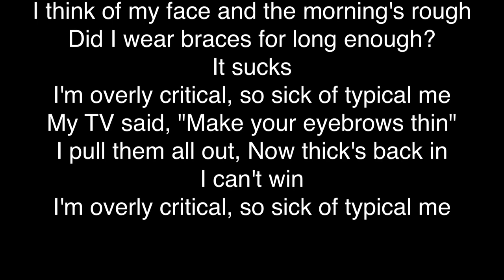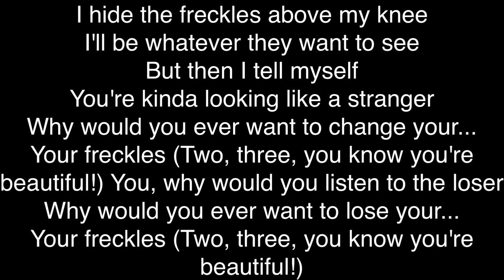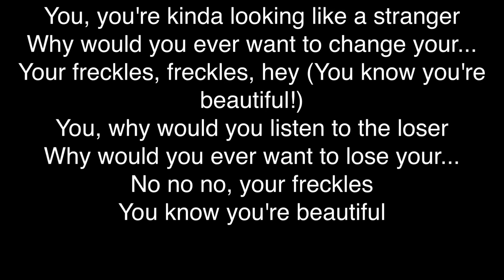Lawrence - Freckles (Lyrics)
I think of my face and the morning's rough
Did I wear braces for long enough?
It sucks
I'm overly critical, so sick of typical me
My TV said, "Make your eyebrows thin"
I pull them all out
Now thick's back in
I can't win

I hide the freckles above my knee
I'll be whatever they want to see
But then I tell myself

You're kinda looking like a stranger
Why would you ever want to change your...
Your freckles (Two, three, you know you're beautiful!)
You, why would you listen to the loser
Why would you ever want to lose your...

Got full blown acne at twenty-two
My year's been dope, thanks
And how 'bout you? (Woohoo)

'Cause I'll be whatever they want to see

You, you're kinda looking like a stranger
Your freckles, freckles, hey (You know you're beautiful!)
No no no, your freckles